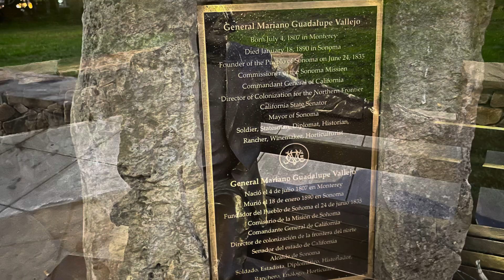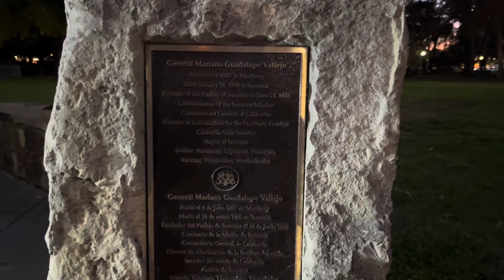Парк в городе Сонома. Калифорния.